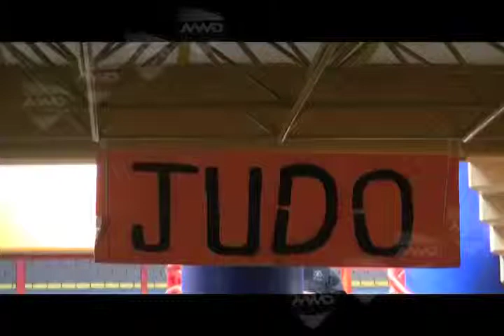Judo Universiada Oaxaca 2016 MVM Deportes